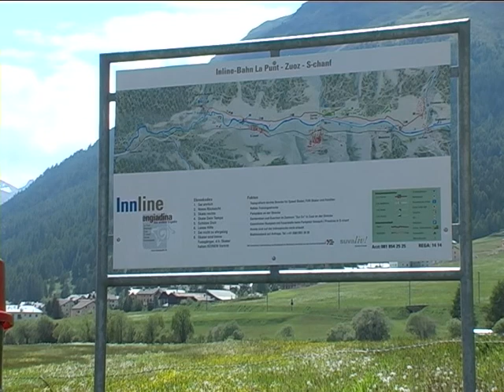Rollerskaten im Engadin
Das Engadin im Schweizer Kanton Graubünden ist bekannt für Wintersport, Wandern und Klettern. Aber es gibt auch die Möglichkeit sich auf 8 Rollen fortzubewegen. „Innline" heisst das Zauberwort, denn die Route führt entlang des Flusses INN, welcher im Engadin entspringt. Dies muss jedoch nicht unbedingt Inline-Skaten bedeuten, sondern kann auch Roller-Skaten heissen.
Meistens bläst ein mässiger bis starker Wind. Mit der Unterstützung des Maloja-Windes, der von St.Moritz her talwärts weht, gleiten wir nun von La Punt (Die Brücke) ins 8km entfernte Zuoz.